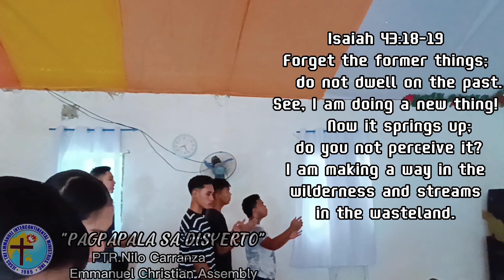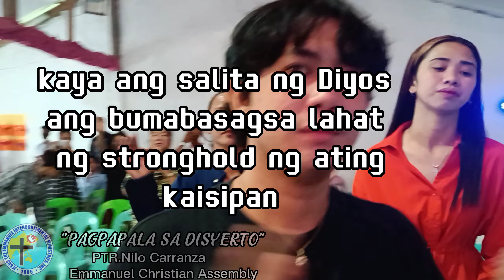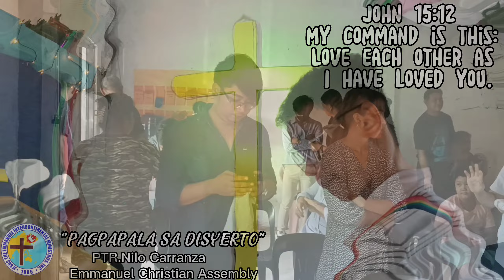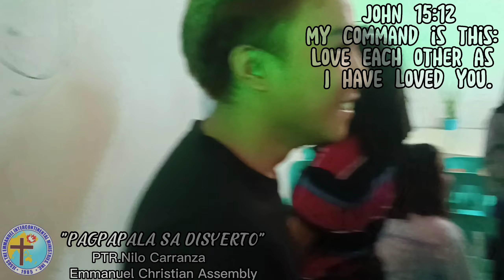Pagpapala sa Disyerto | Highlights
"Pagpalala sa Disyerto"

katunayan naang ang ating Panginoon ay hinahayaang dumaan ang lahat sa disyerto ng ating mga buhay o wilderness upang tayo ay turuan at tumibay sa habang panahon. Atin lamang damhin na sa pang araw-araw ay laging may biyaya ang ating Panginoon at tayo ay laging mag pasalamat sa ating natatangap na biyaya.